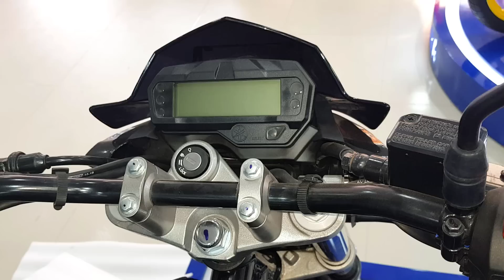Full Review Yamaha 150 [ FZS-FI-DD ] Dark Matt Blue Vs Dark Knight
Yamaha 150 (FZS-FI) Dark Matt Blue Vs Dark Knight Version 2.0 Spec,Mileage,Top Speed,Price in india & BD 2020

Top Speed Speed 107 Kmph

Price In Bangladesh Tk.2,64,000 BDT Approx

Yamaha 150 (FZS-FI) On Road Price in india

Yamaha  FZ S V2.0 FI STD                  Rs.88,503  Petrol,Approx
Yamaha  FZ S V2.0 FI Darknight  rs.,529 Petrol, Approx
Yamaha  FZ S V2.0 FI Rear Disc  rs. 91,674 Petrol, Approx

Yamaha 150 (FZS-FI) Specification

ENGINE

Engine Type                      Air cooled, 4-stroke, SOHC, 2-valve
Displacement                  149cc
Maximum output             9.7 kW (13.1PS) / 8000 rpm
Maximum torque            12.8 N･m (1.3 kg f･m) / 6000 rpm)
Lubrication type              Force-feed lubrication, wet sump
Transmission Type         Constant mesh 5-speed
Cylinder layout                 Single Cylinder
Battery                             12V, 4.0AH (10H), Sealed type

CHASSIS

Frame Type                               Diamond
Suspension (front/rear)         Telescopic / Monocross
Brake type(front/rear)            Disc/Drum
Tire size (front)           100/80-17M/C (52P)NYLOGRIP ZAPPER-FX1 (Tubeless)
Tire size (rear)                      140/60-R17M/C (63P)revz-Y (Tubeless)
Headlight                              12 V, 35/35W
Turn signal light(Front/Rear) 12V,10W×2 / 12V,10W×2

DIMENSINS

Overall Length × Width × Height:    1,990mm × 770mm × 1,030mm
Fuel tank volume                              12 liters

📢 Yamaha Showroom  In Dhaka